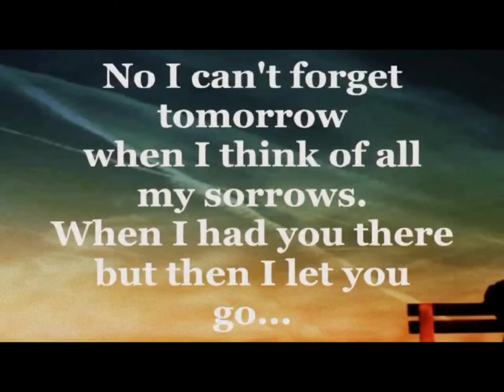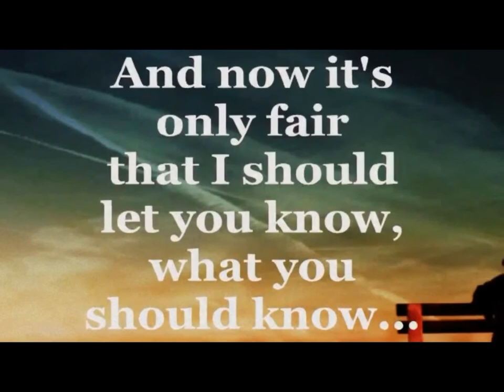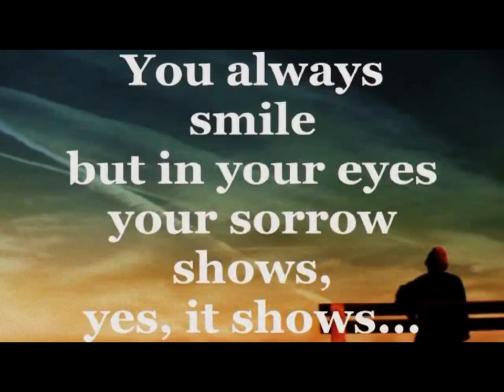Without you by Pete Korving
Please enjoy Pete`s version of this great tune.
"Without You" is a song sung by Mariah Carey that was originally sung in 1970 by rock group, Badfinger and then in 1971 by pop singer Harry Nilsson. Mariah's cover version was released as the third single from her "Music Box" album on January 23, 1994 and was produced by Mariah & Walter Afanasieff.